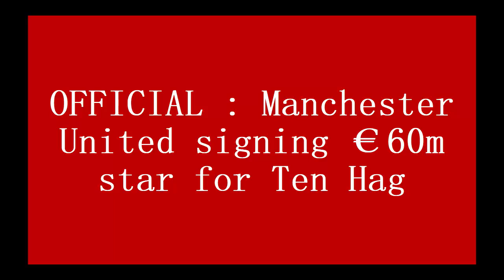OFFICIAL : Manchester United signing €60m star for Ten Hag